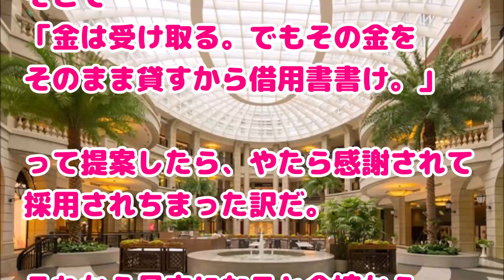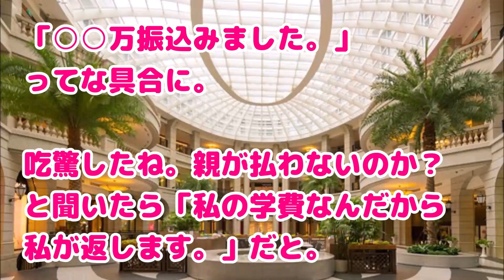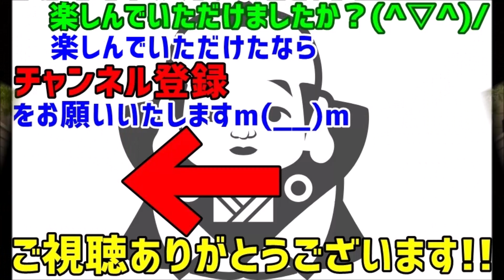【スカッとする話 馴れ初め】元嫁とバッタリ→元嫁『アナタと別れて正解だった。間男と再婚出来て幸せ（ﾆﾔﾆﾔ』俺「てっきり逃げられたかと思った」今嫁「そんなこと言ったら失礼よｗ」元嫁（真っ青）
関連動画：
私は小梨ですが、引っ越してから同じ階の子持ち奥さんと仲良くなり、お互いの部屋に行ってお話したりするようになったんだけど、最近どうやら..

【キモッ】トメ｢私だけのたあくん(元夫)だったのにぃ｣元夫｢妻ちゃんのせいでお母さん独りぼっちだよね｣私｢…｣

勤務先に現れる要注意親子に買い物先のスーパーで遭遇。付きまとう子供にイライラしてしまい、思わず公然で母親とバトルしてしまった…

おめでたい席に取引のことを持ち出して大暴れしたゴミ常務。最後は身内にも見放されたその結果とは【スカッとする話】

緑の紙
離婚届

プリン、プリ
不倫相手

毒
独身

鬼
既婚

気団
既婚男性

gkbr
ｶﾞｸｶﾞｸﾌﾞﾙﾌﾞﾙ

ktkr
キタコレ!

(ry
(以下略)

ＮＴＲ
寝取られ

ワンオペ
1人で仕事、家事、育児の全てをこなさなければならない状態